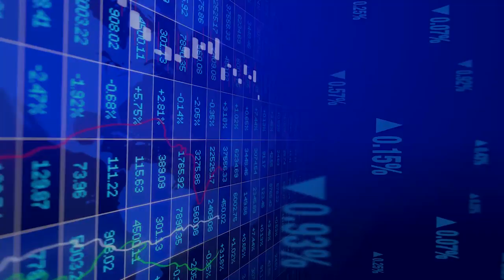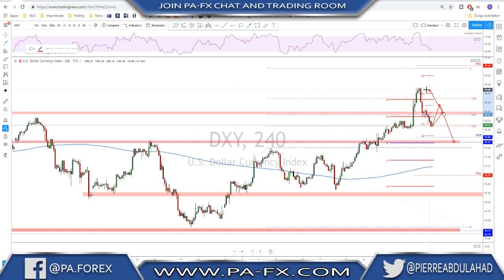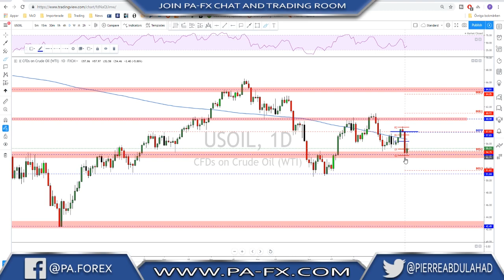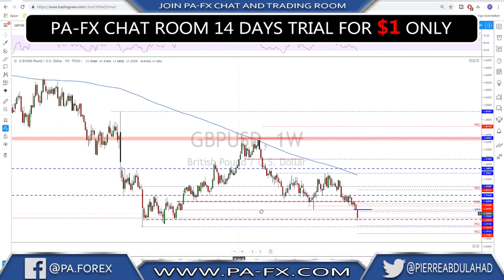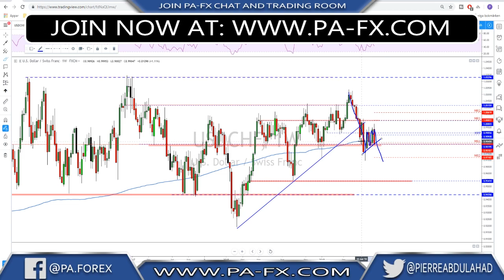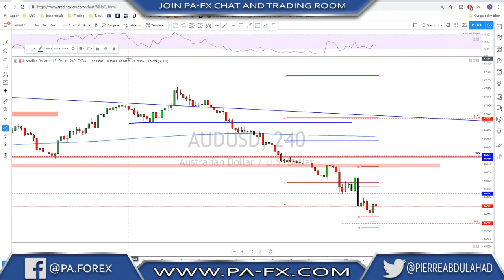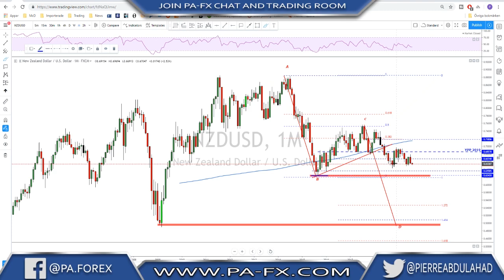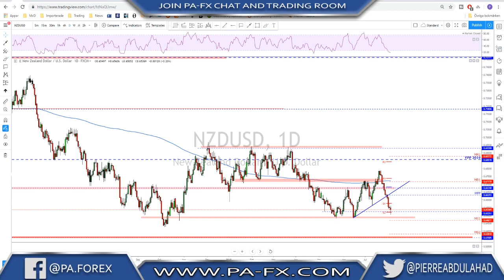Forex | Weekly Trade Ideas (Top Down Analysis)